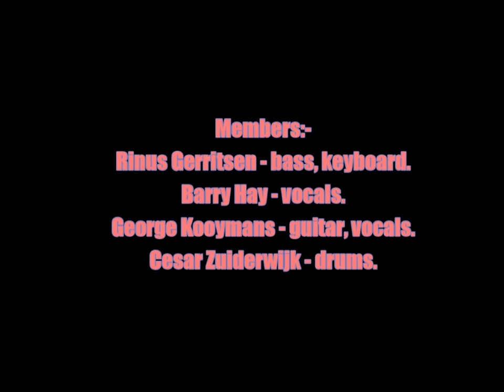Golden Earring:-'My Killer My Shadow'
From the album:-'Keeper Of The Flame' (May 8th 1989)